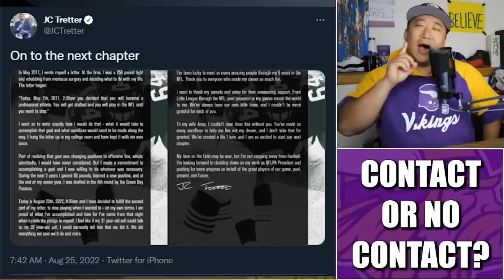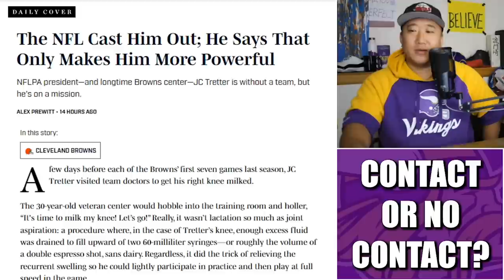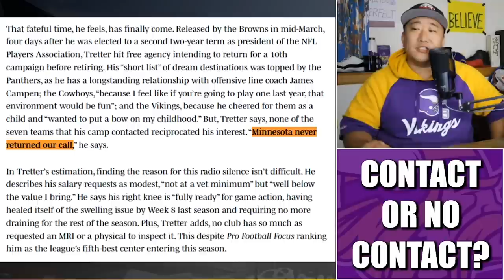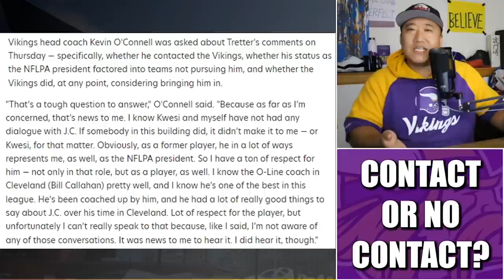Conflicting Reports Emerge About the Minnesota Vikings and Center JC Tretter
Conflicting reports emerge about the offseason communications (or lack thereof) between the Minnesota Vikings and recently retired (for now) center JC Tretter.